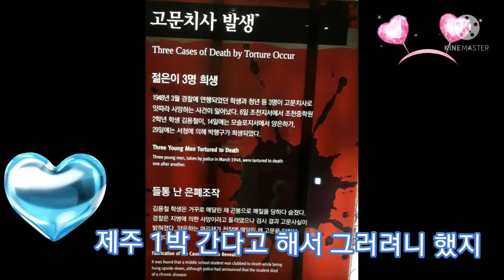I visited to the Jeju Island after Chuseok last fall with one of my friends. It's her business trip.